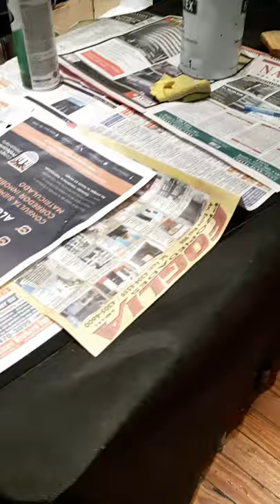daft punk casco tuneando un poco en la tiendita DJPROAUDIO